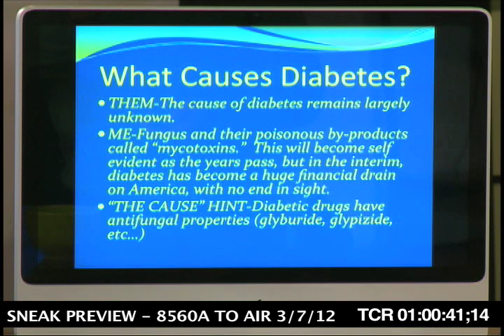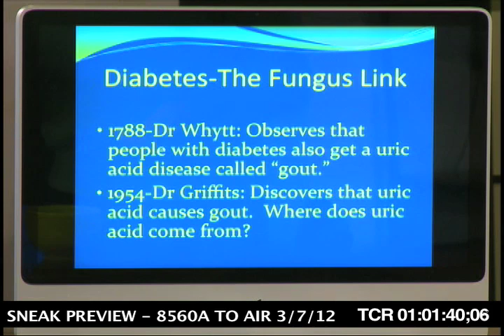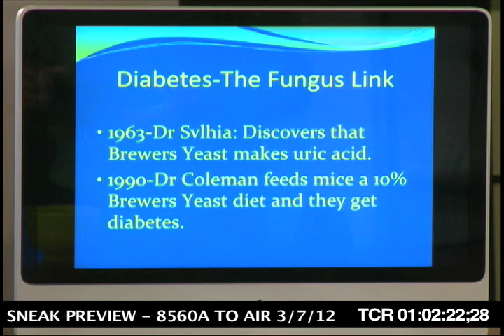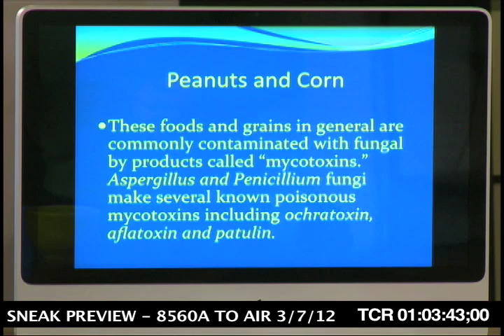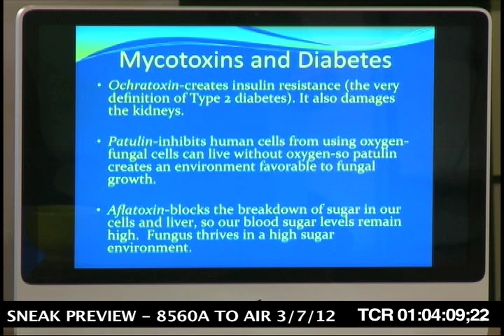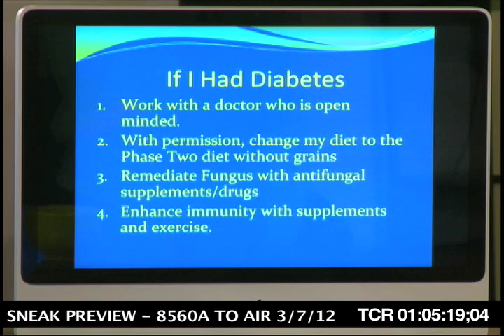Diabetes - Know The Cause - With Doug Kaufmann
**UPDATED: See the Full Diabetes Special here!

**Know The Cause Sneak Preview of show 8560, discussing the fungus link to diabetes. The full show will air 3/7/12.***

Who is Doug Kaufmann?

MY TAKE-In 2005, London researchers discovered that thiazolidinediones did far more than lowering blood sugar. In fact they reduced liver steatosis, white blood cell counts, fibrosis, inflammation, levels of serum liver enzymes and even C-reactive protein levels. Further their use was found to be efficacious in non-alcohol induced liver disease (NASH), ulcerative colitis and even psoriasis! These sound like antifungal drugs, don’t they? So glad you asked, because they are!

An Indian study in 2011 proved that some of these thiazolidinediones exhibited “remarkable antifungal activity, while a 2011 Tennessee study declared that these drugs showed an ability to inhibit fungal growth comparable to Diflucan.

So diabetic drugs are antifungal drugs! Be still my heart! Of course, over a decade ago, our book, The Fungus Link to Diabetes hit the market and although very well documented scientifically, we knew that it would take researchers decades to finally draw the same conclusions we had about the most overlooked cause of diabetes…fungus  - Doug Kaufmann